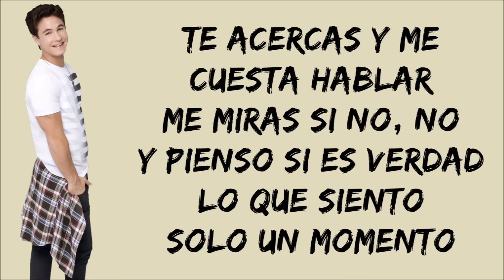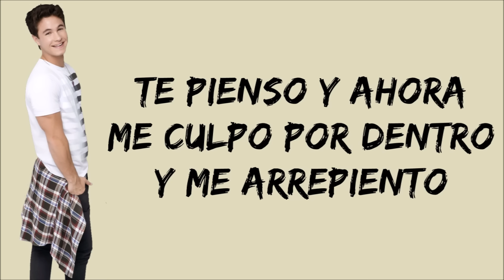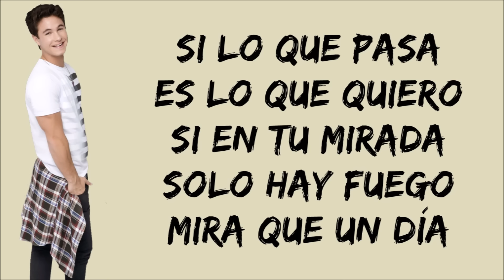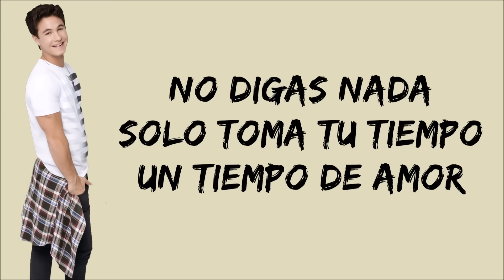Elenco de Soy Luna - Tiempo de Amor (Letra/Lyrics) - Soy Luna 3